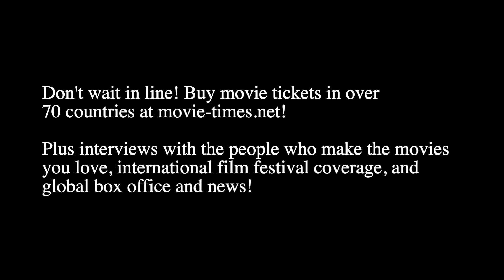Martin Scorsese: KILLERS OF THE FLOWER MOON (London Premiere)